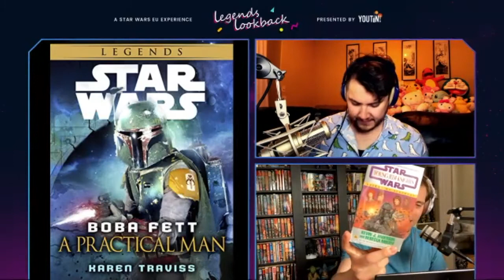Legends Lookback Ep 53: Under the Helmet with Boba Fett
This week Jared and Freddy take a deep dive into one of the most beloved characters in Legends (and Canon) - the man under the helmet, the clone with a bounty to collect, the one who has now survived two separate timelines after being presumed dead in both: Boba Fett.